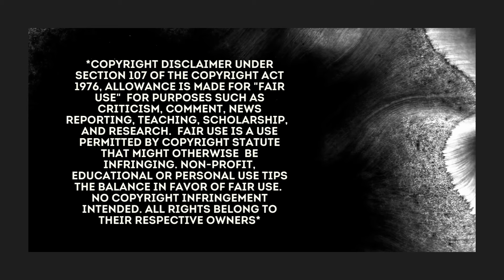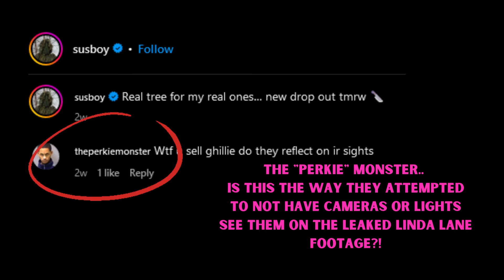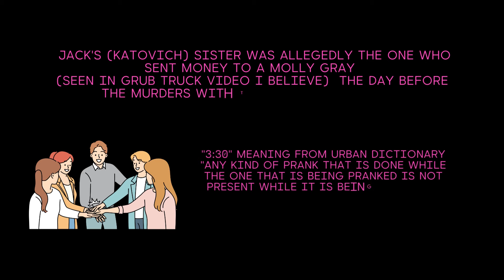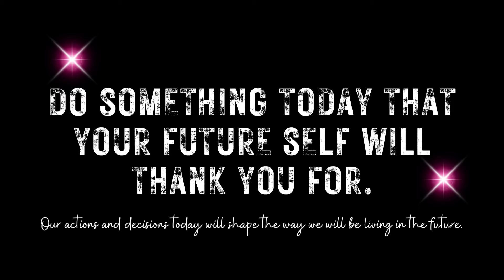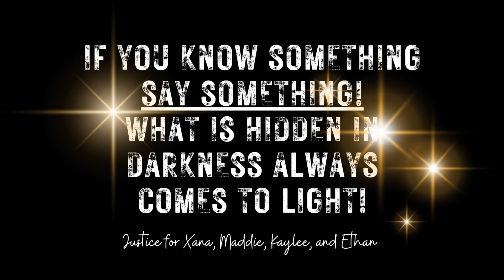Sigma Chi "SUS BOYS". Were Ethan's Frat Bro's Involved? SUS AF!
Look up the term "sus boy" and make your own informed decision.
I am in no way, shape, or form alleging anything against the brand/creators of @SUSBOY on instagram or LIL PEEP - merely using the photos that the public can all see for the purpose of making a point, to inform, and to use for conversational purposes in regards to the IDAHO4 case and BRYANKOHBERGER

Also - in regard to the term SUSBOY - I am not accusing or insinuating anything regarding Ethan. I believe the "brothers" of the frat were jealous. I believe Ethan was whomever he was and there was nothing wrong with him and everything to love about him. Take the terms definitions and understand that I bring this up due to the early on allegations in this case that had to do with the fraternity and the many questionable reasons as to why Ethan may or may not have had beef with any of the guys in the Sigma Chi Fraternity.

Thank you to a few creators that I follow & likely got work from your grub truck video @bubblywaters3116 and special shout out to @Jeff_H_the_Guitarist for your help as well!
Check their channels out as they are two amazing creators!